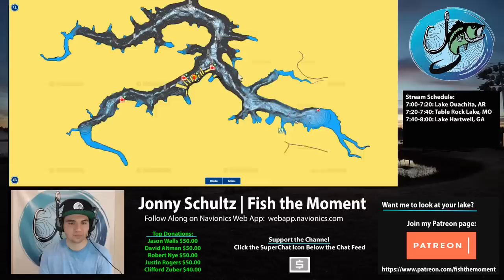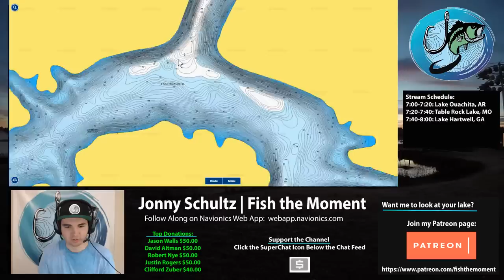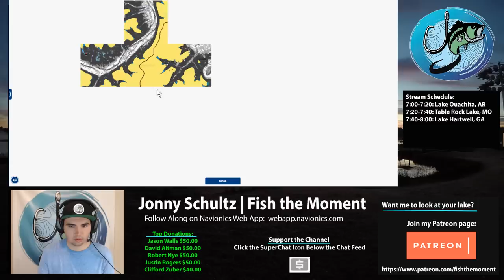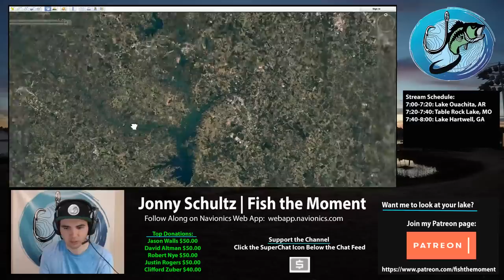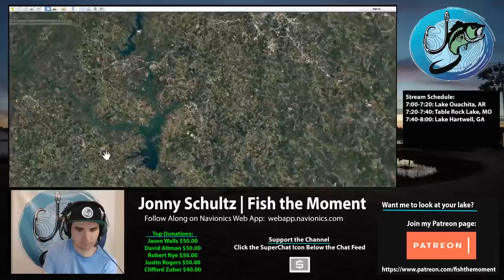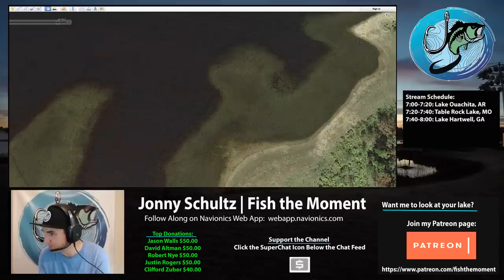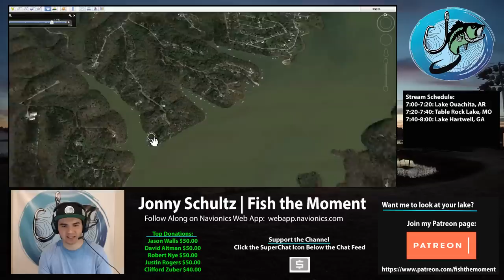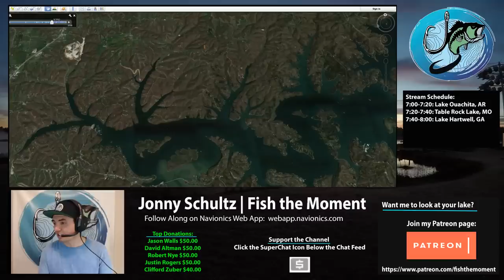Where to Find Deep Winter Bass | Fish the Moment Live Stream #15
Hey y'all! I'll be doing my next live stream on Tuesday, Jan 29th at 7:00 pm CST. During the stream, I'll be talking about Winter bass fishing and looking at subscribers’ lakes using Google Earth and Navionics.

Here’s the schedule for the steam:

7:00-7:05: Video Intro
7:05-7:20: TBD
7:25-7:40: TBD
7:45-8:00: TBD

Thanks again for all the support. I'm excited to talk fishing with y'all!